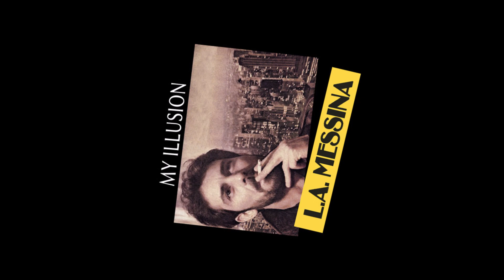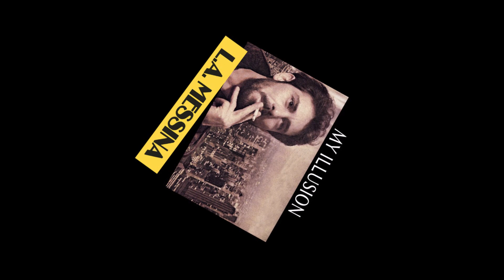L. A. Messina - My Illusion (Flemming Dalum Remix)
Producer [Remix] – Josep Viñas Puig, José Bollo Delgado
Remix – Flemming Dalum
Producer – Kimmo Salo